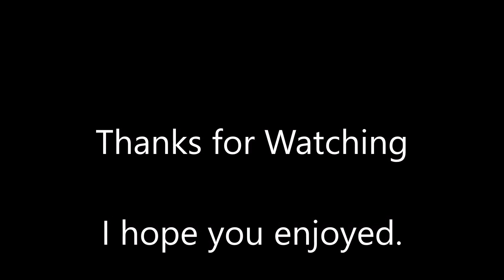A look and the Wheat May 16 2020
This is a quick look at the wheat that has really grown in the last couple of days. A couple of days ago it was just starting to head out witch is odd to do this time of year but its doing it but it really grew a bunch in 2 days. I've been worried about it for sometime because its been so wet this spring and going threw 2 near frosts and freeze warnings not much more than a week ago. It had been down to 27* one night and 33* the next night and thought it was done for because it was starting to head out. But the last couple of days it has really taken off growing and maybe it might just be better than I thought it was going to be. Still wondering if I'll be cutting wheat in June and not July like normal. Have to wait and see what happens, Just wish it was a little taller as its just about knee high so I might not be baling straw like I hoped to do.  But I hope you enjoyed watching this short one.   Bandit